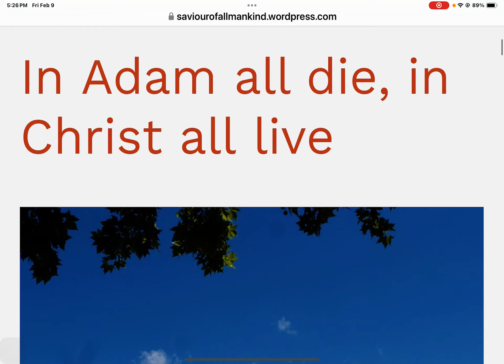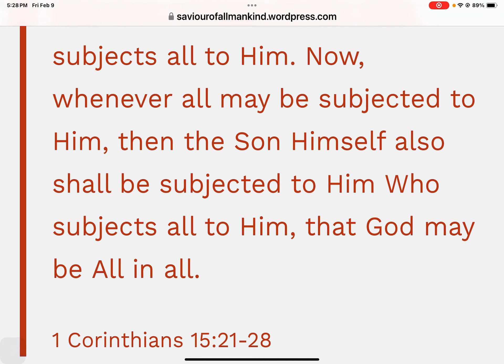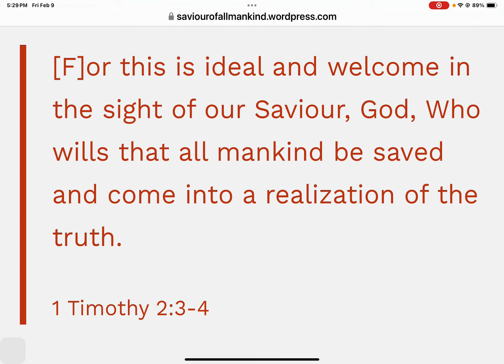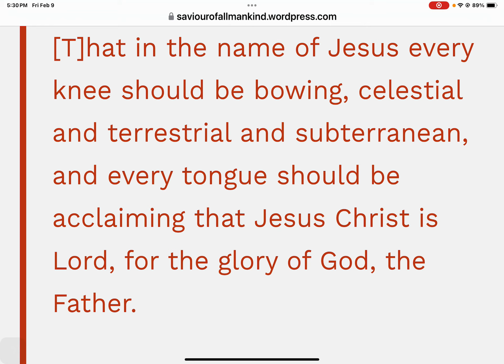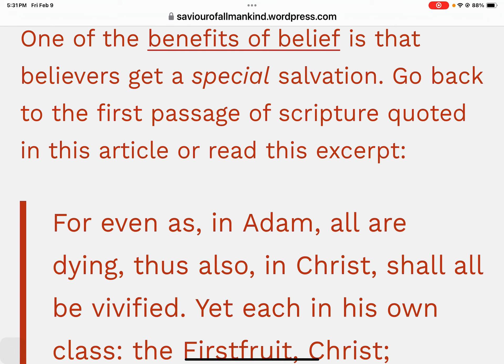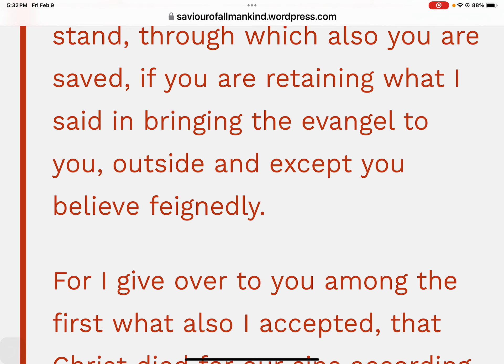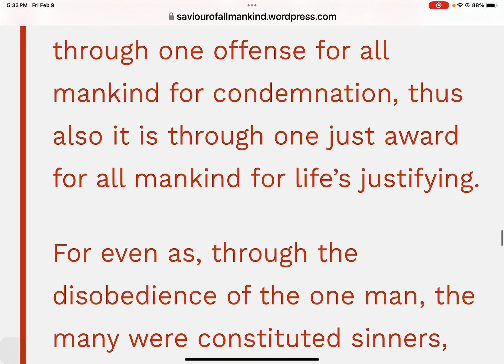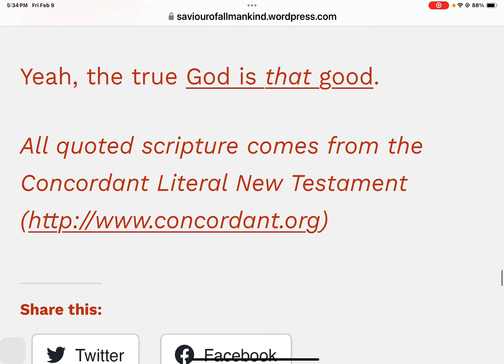In Adam all die, in Christ all live Article 153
Simon's Article 153 In Adam all die, in Christ all live
Me and Simon made this article
HARKEN the EVENGEL
Fellow Believers
List gathered By Brother Simon